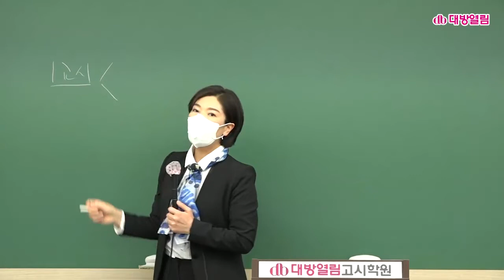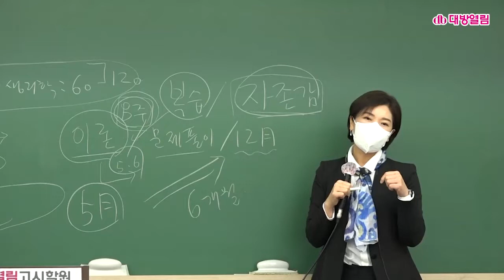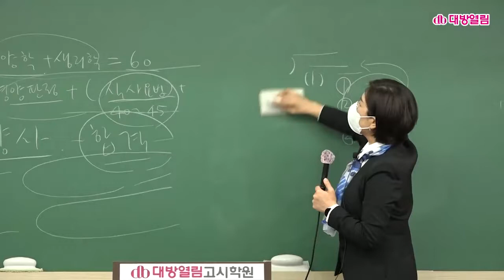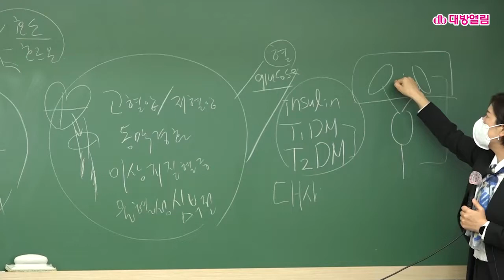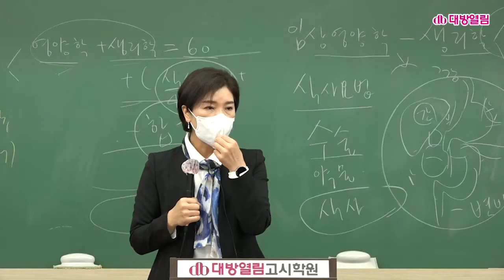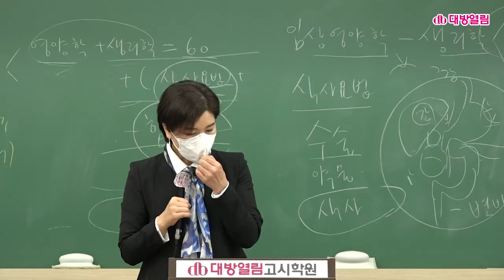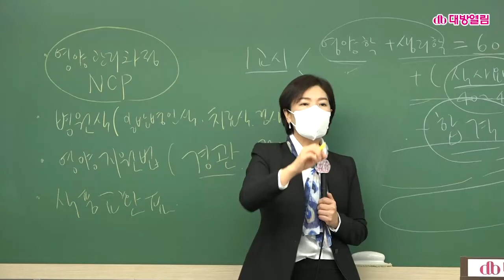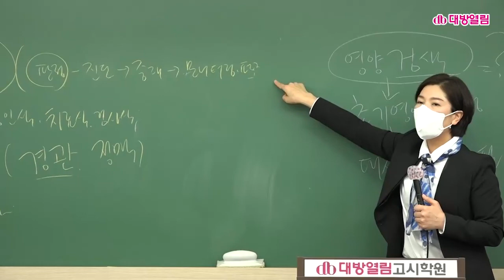제46회 영양사국가고시 대비 대방열림 영양사 특강 이경연 교수 식사요법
[2022년 12월17일 시행] 제46회 영양사 시험대비 열림영양사